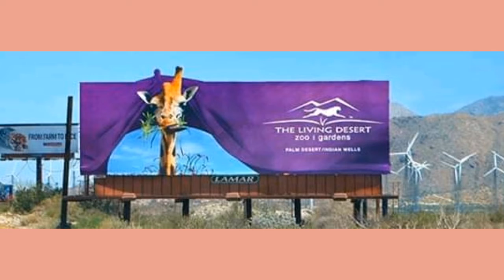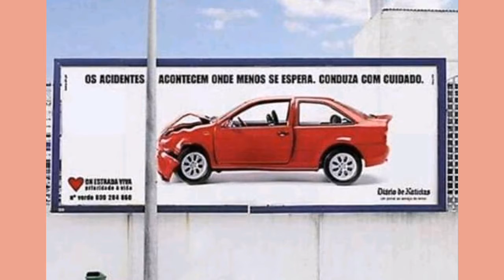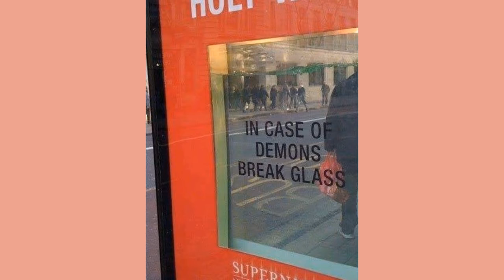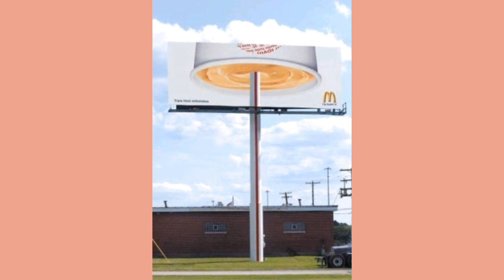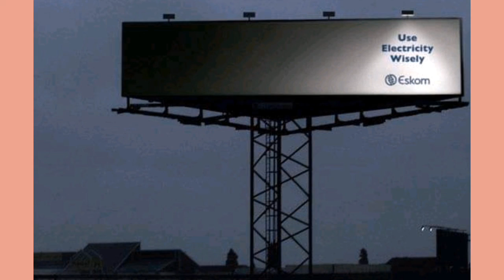Creative Design and Advertise ideas#01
Creative ideas
Advertise ideas
Creative people

If you have an issue in this video please message me directly so that i can take an action immediately. Once i receive your message and determined you are the proper owner on this picture i will remove it.